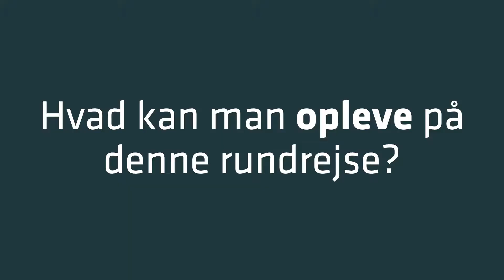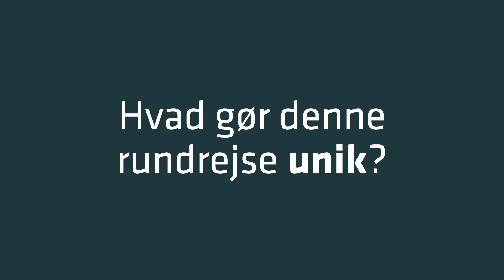Bliv klogere på rejsen: Skotland – grønne øer & dramatisk højland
Bliv klogere, når rejseleder Christian Rosenberg fortæller om, hvad du kan glæde dig til på rejsen